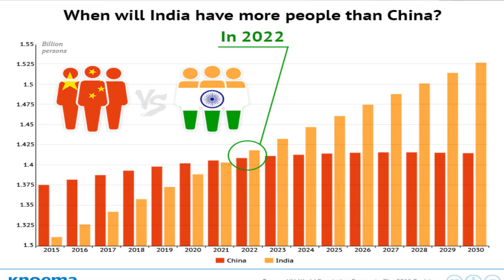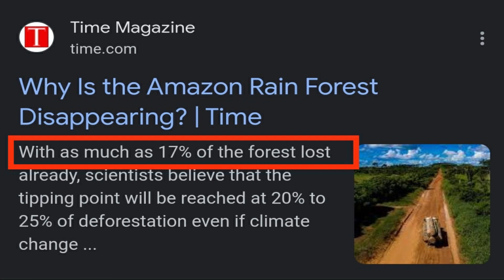India burning in heat waves !! 😱😱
Global warming and heat waves are the biggest issue now days .

In this video there are 3 points by which common man can help to solve the problem of global warming -

1. Population control
2. Effect of non veg eating
3. consume less

And after this some important measures .

Special thanks to - @ShriPrashant for inspiring me and helping me for creation of this video .